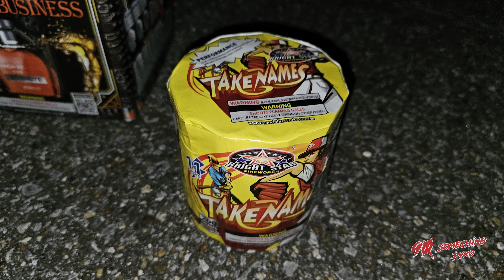Take Names - Bright Star Fireworks - 11S 200G